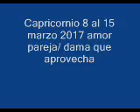Capricornio 8 al 15 marzo 2017 amor pareja/ dama que aprovecha